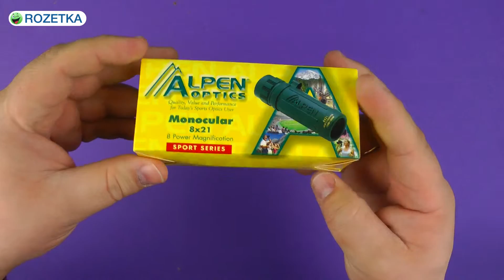Распаковка Alpen 8x21